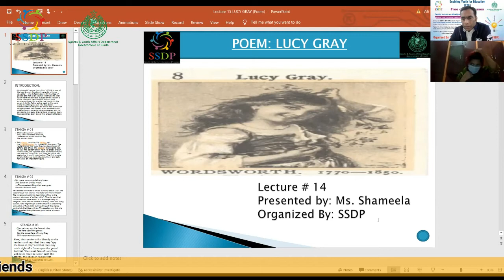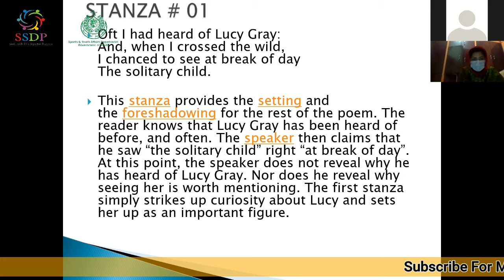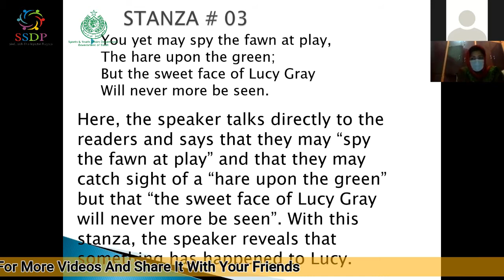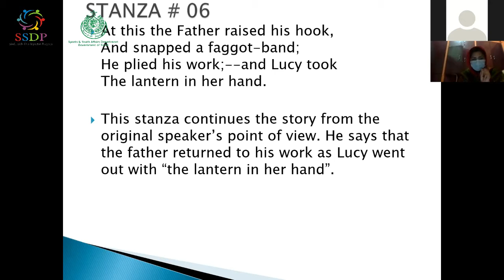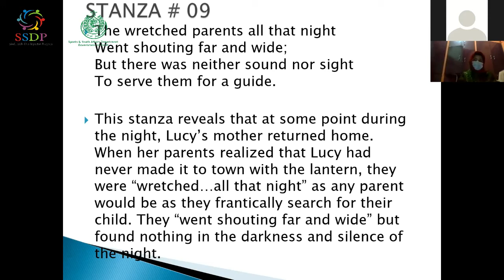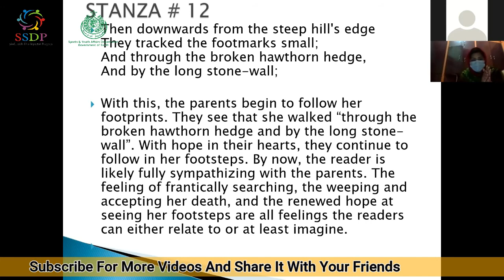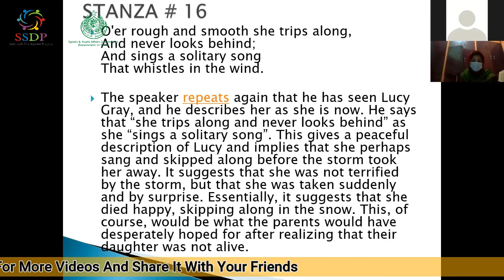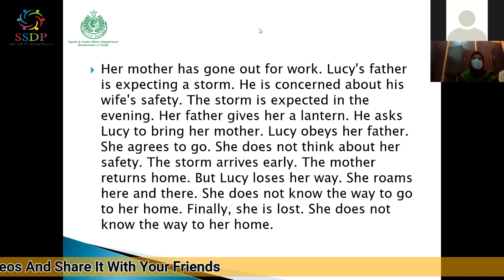Lucy Gray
Subject: English
Topic Lucy Gray (Poem)
Lecture: 18
Date: 11/12/2021
Teacher: Ms. Shameela Mughal
Organized By: SSDP